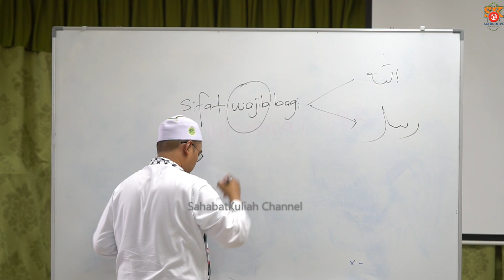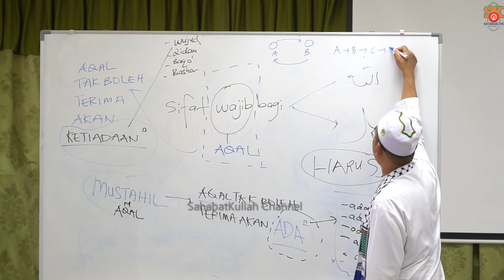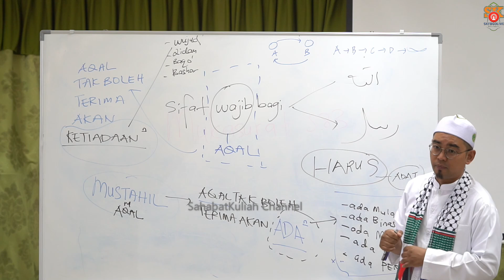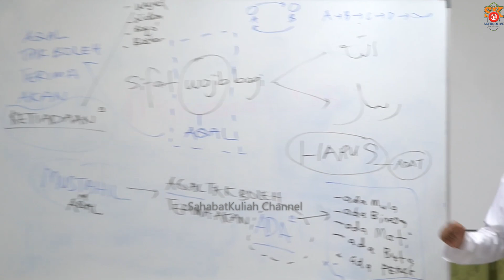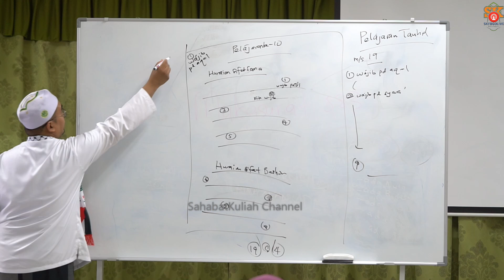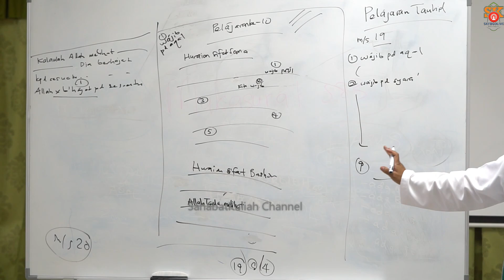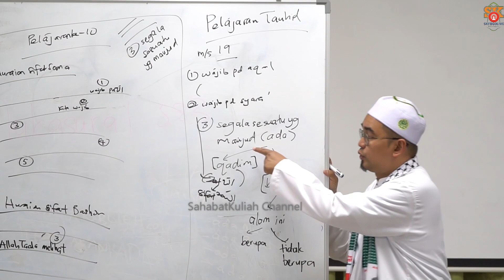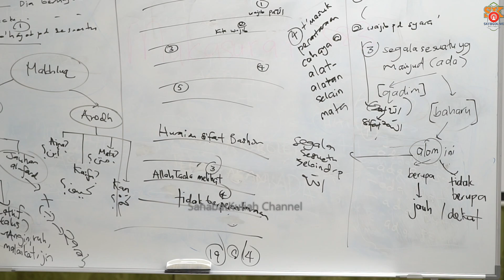Ustaz Huzaif Noslan ᴴᴰl Apa itu Sifat Basar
Pengajian Kitab Tauhid - Huraian sifat 20

Bertempat Di : Dewan Al-Shafie Masjid Al-Irsyad USJ 1 , Subang Jaya, Selangor DE

Bagi mereka ingin membantu usaha Admin dalam penyebaran ilmu

● Maintenance Peralatan
● Upgrade Peralatan
● Transport, Tol & Minyak
● Sara Hidup

MOHAMMAD ARIFFIN BIN KAMARUDDIN
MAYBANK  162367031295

TERIMA KASIH, SEMOGA AMAL SOLEH KITA ALLAH PANDANG
SEBAGAI AMAL JARIAH YG BERPANJANGAN, AMEEN